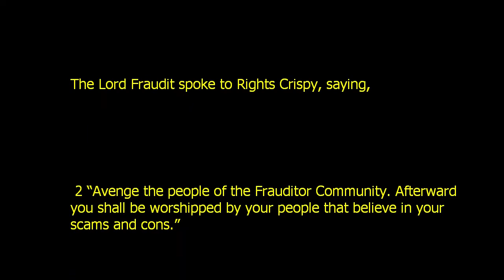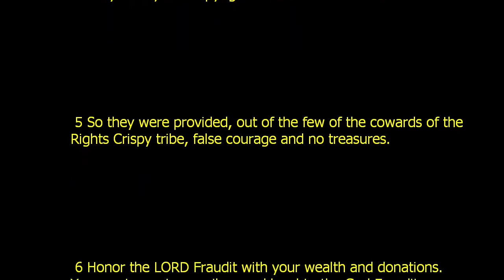Book of Rights Crispy, Frauditor of Copyright strike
Bible Study continues with the Book of Rights Crispy. False military stories and copyright strikes is the key to this bible lesson of Fraudintology.